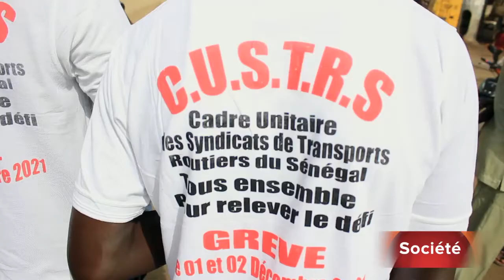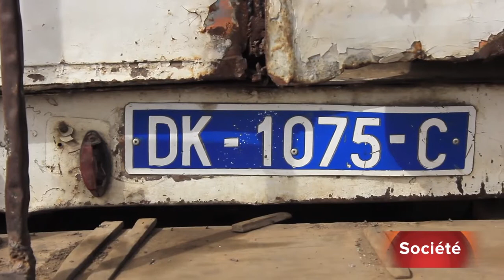Grève des transporteurs : Le point à la gare routière de Thiès